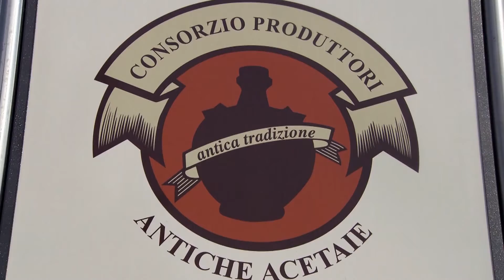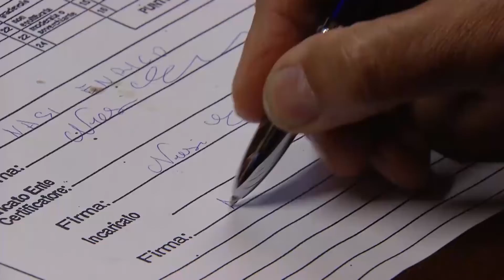Hoe doen ze het - balsamico azijn - Discovery Channel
Hoe doen ze het balsamico azijn